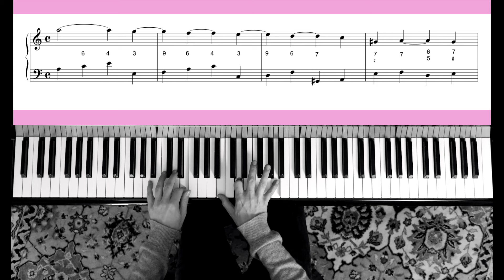5 Figuration Preludes but they get increasingly shorter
Video, Partimenti and keys by Michael Koch.
00:00 Prelude #1 Bb Major
01:26 Prelude #2 D Minor
02:40 Prelude #3 F Minor
03:49 Prelude #4 C major
04:28 Prelude #5 A Minor